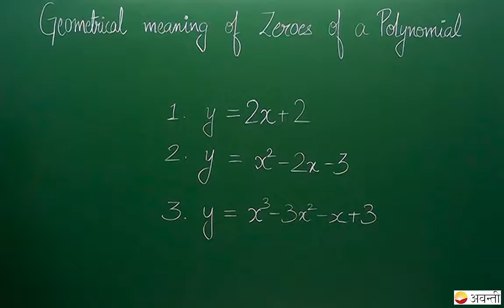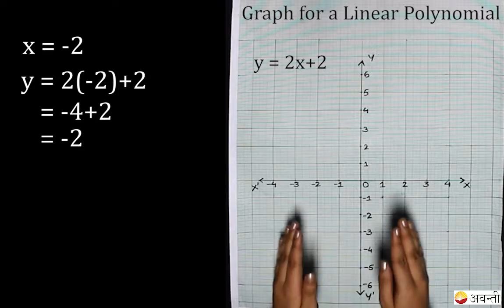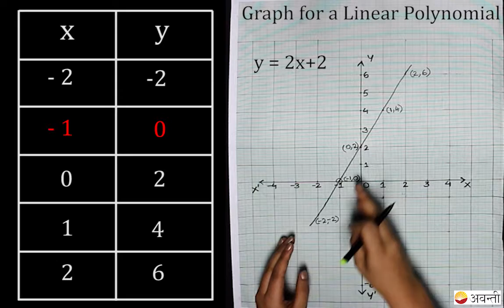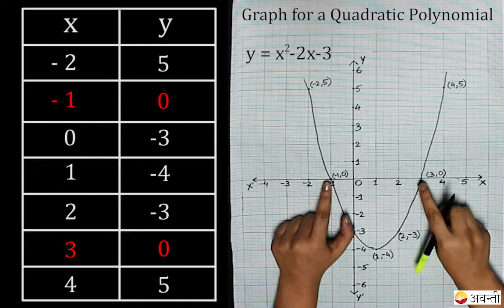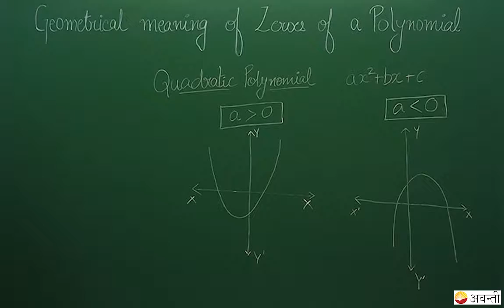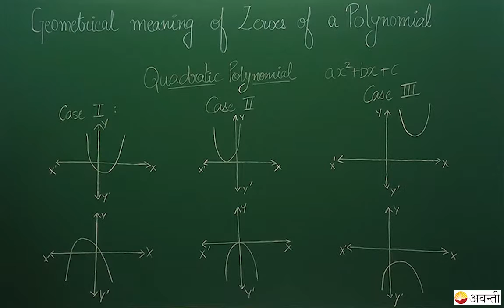10M02 - Polynomials - Geometrical Meaning of Zeroes of a Linear & Quadratic Polynomial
Avanti’s Live Class Admissions for the new academic year 2021-22 are open.
✅ Download the Avanti Gurukul app for complete access to all our videos and thousands of practice quizzes

🔴 These videos are prepared by our expert faculties to help students in their board exam preparations. They clear concepts of NCERT  for Maths so as to aid the students to solve the problems easily. They also focus on problem solving in such a way that it is easy to understand for the students. They provide a detailed and step-wise explanation of each concept given in the exercises of NCERT books.

🔴 Playlist of this chapter also includes the following concepts :

Zeros of a polynomial. Relationship between zeros and coefficients of quadratic polynomials. Statement and simple problems on division algorithms for polynomials with real coefficients.

In Polynomials, the chapter begins with the definition of degree of the polynomial, linear polynomial, quadratic polynomial and cubic polynomial. This chapter has a total of 4 exercises including an optional exercise. Exercise 2.1 includes the questions on finding the number of zeroes through a graph. It requires the understanding of Geometrical Meaning of the Zeroes of a Polynomial. Exercise 2.2 is based on the Relationship between Zeroes and Coefficients of a Polynomial where students have to find the zeros of a quadratic polynomial and in some of the questions they have to find the quadratic polynomial. In Exercise 2.3, the concept of division algorithm is defined and students will find the questions related to it. The optional exercise, 2.4 consists of the questions from all the concepts of Chapter 2.

The following chapters are part of the CBSE and the NCERT Science Syllabus for Class 10 with their playlists.
▶️Chapter 4 Quadratic Equations - Download from Avanti Gurukul App
▶️Chapter 7 Coordinate Geometry - Download from Avanti Gurukul App
▶️Chapter 8 Introduction to Trigonometry - - Download from Avanti Gurukul App
▶️Chapter 9 Some Applications of Trigonometry - - Download from Avanti Gurukul App
▶️Chapter 10 Circles - Download from Avanti Gurukul App
▶️Chapter 11 Constructions - - Download from Avanti Gurukuyl App
▶️Chapter 12 Areas Related to Circles - - Download from Avanti Gurukuyl App
▶️Chapter 13 Surface Areas and Volumes - - Download from Avanti Gurukul App
▶️Chapter 14 Statistics - - Download from Avanti Gurukul App
▶️Chapter 15 Probability - - Download from Avanti Gurukul App

CBSE | CBSE Class 10 | NCERT Class 10 Mathematics | NCERT Class 10  Mathematics Chapters | NCERT Class 10  Mathematics Textbook | Polynomials | Zeroes of a Polynomials | Relationship between zeroes and coefficients